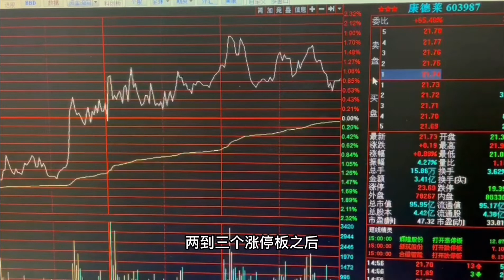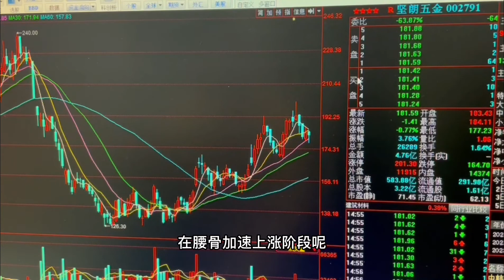如何抓到连续涨停的妖股